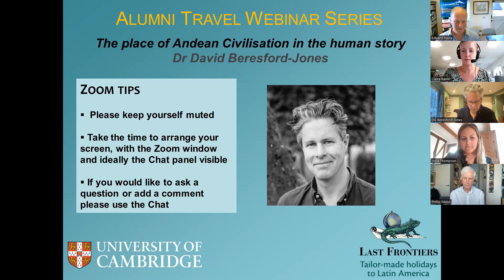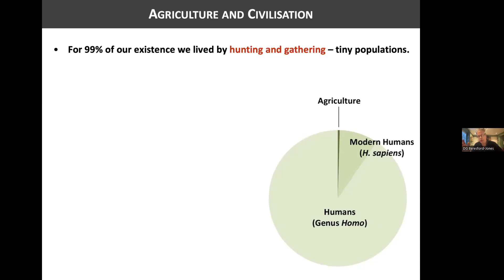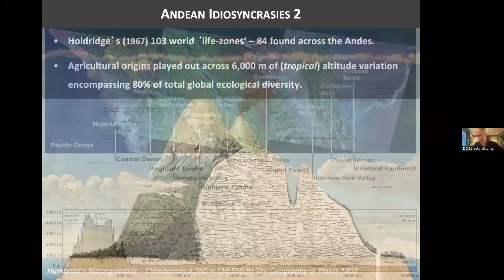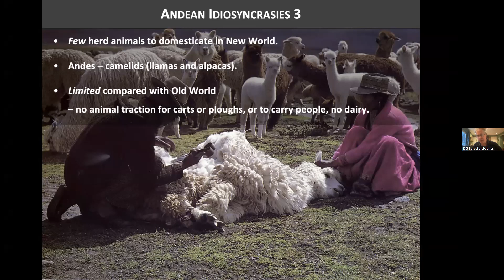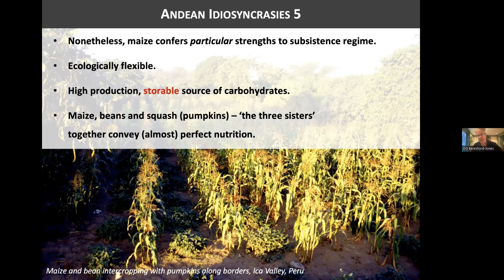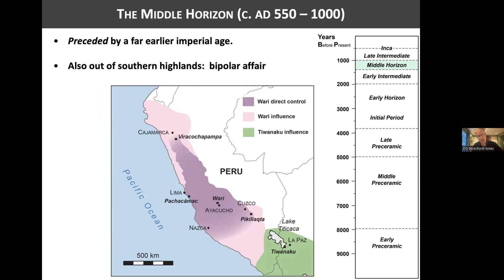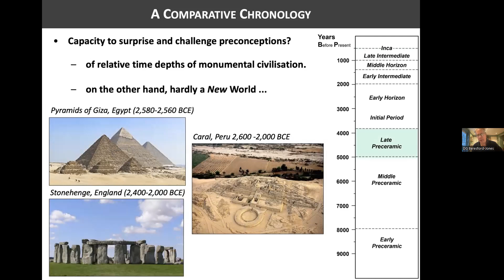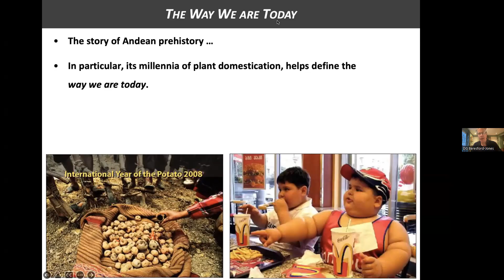Andean civilisation in the human story - Alumni Travel talk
Dr David Beresford-Jones offers an overview of cultural development in the Andes over the millennia, based on an archaeological record just as ancient as that of the so-called “Old World”.

This talk is part of Cambridge University's Alumni Travel programme, and was hosted by Last Frontiers, their tour operator partner for Latin America. David will be the trip scholar on an Alumni Travel programme tour to Peru in April 2024, focussing mainly on the enigmatic Nasca people.